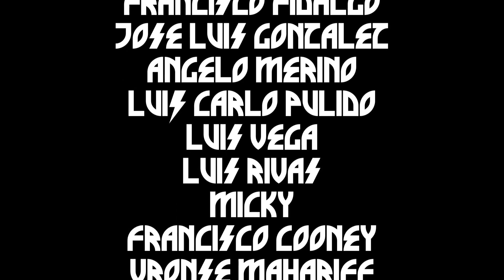SILVERTRONIC - De mi Boca Para tu Boca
Tercer sencillo de SILVERTRONIC titulado De Mi Boca Para Tu Boca, es una experiencia mágica , espero lo disfruten tanto como yo. Besos my Lovers!

I Love My Look

SILVERTRONIC